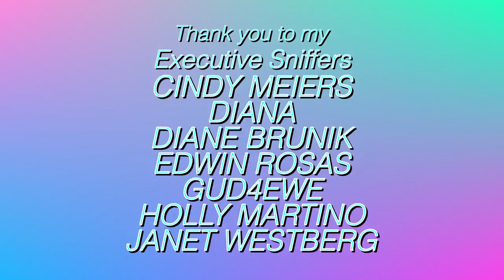All About Pets 017 IS YOUR PARROT LOUD The 5 Best Ways to Stop Your Bird From Screaming! MARLENE